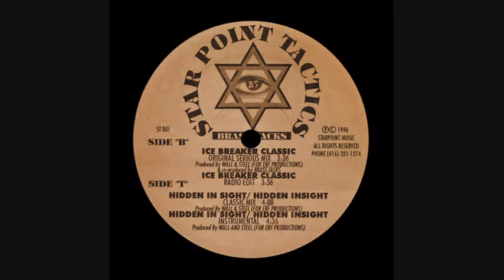Brass Tacks - Hidden Insight (Classic Mix)